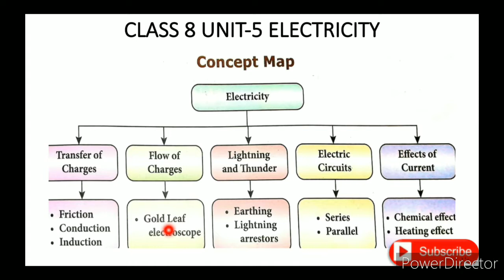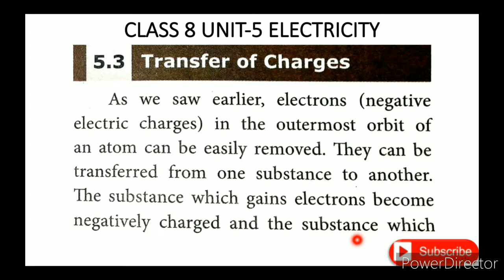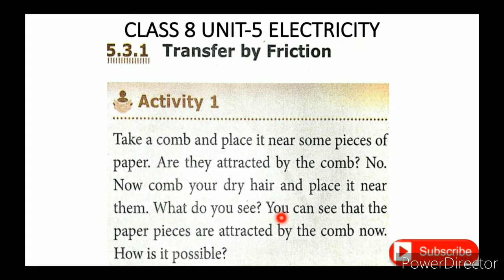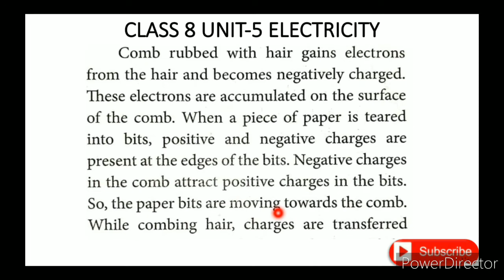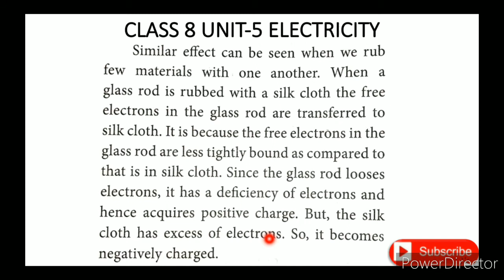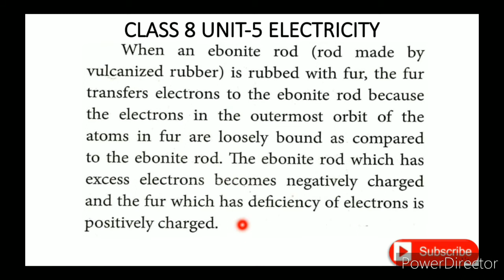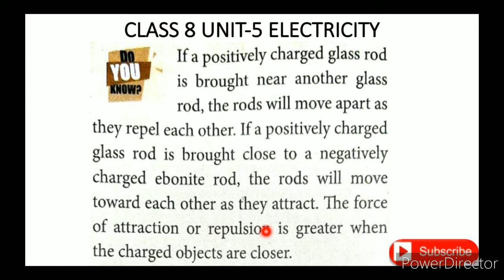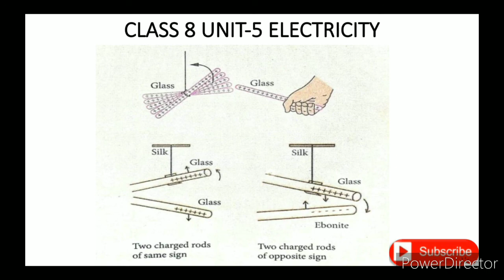CLASS 8 SCIENCE UNIT-5 ELECTRICITY PART-3(a) TRANSFER OF CHARGES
CLASS 8 SCIENCE | UNIT-5 ELECTRICITY | PART-3(a) | TRANSFER OF CHARGES TN SAMACHEER SYLLABUS